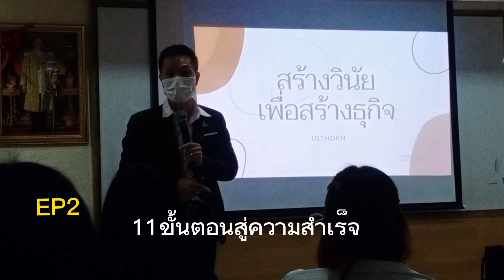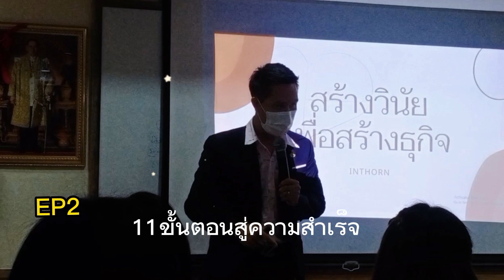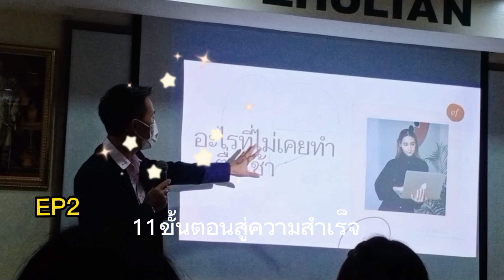11ทางลัดสู่คงามสำเร็จEP2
ทางลัดแปลง่ายๆคือย่นเวลา สำเ็จได้จริง